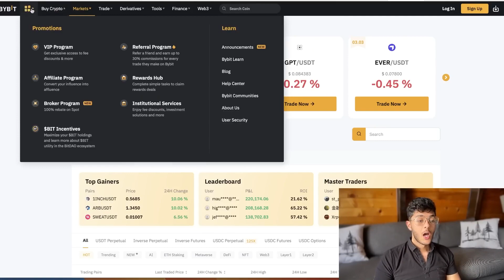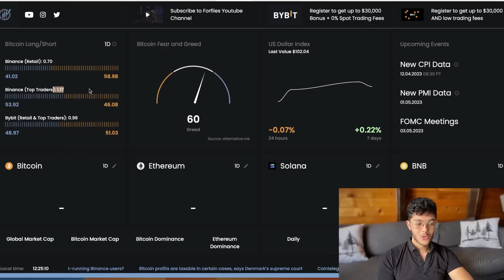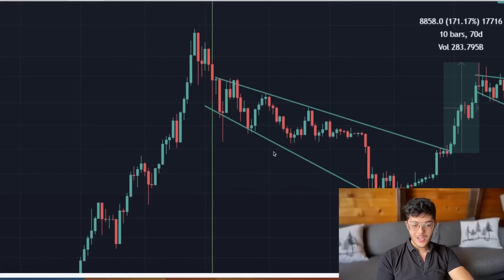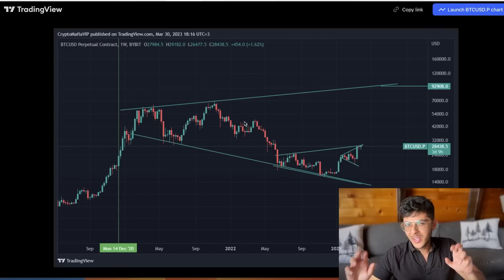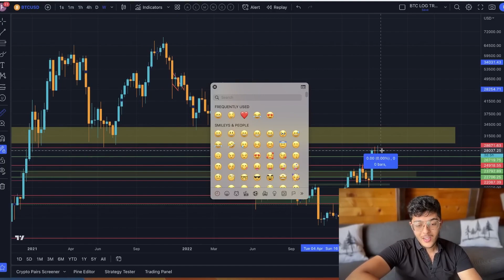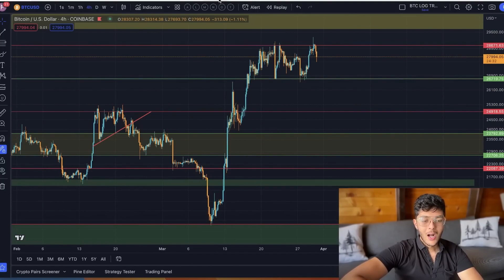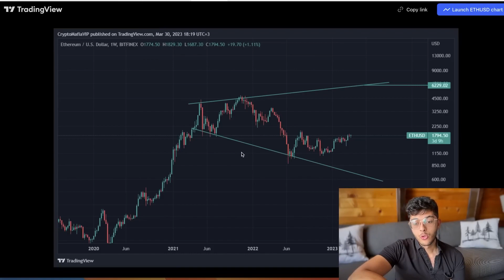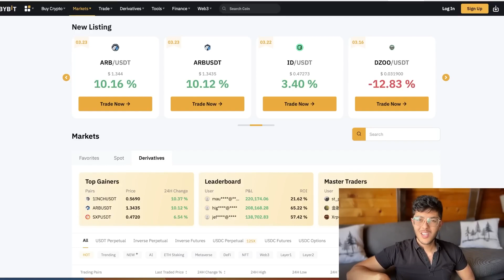BITCOIN: NO PUEDO CREER QUE NADIE HABLE DE ESTO!!!!!!!! Análisis y Predicción BTC